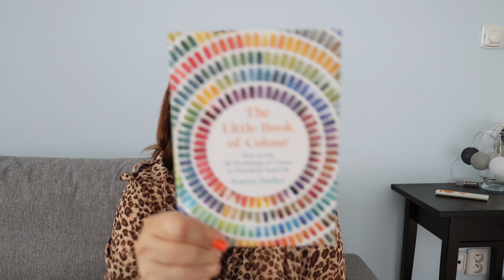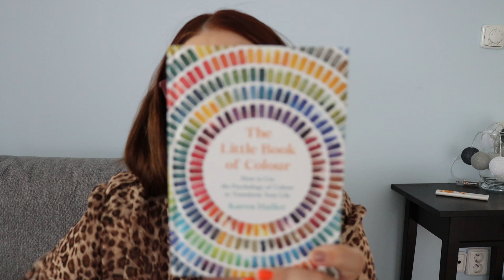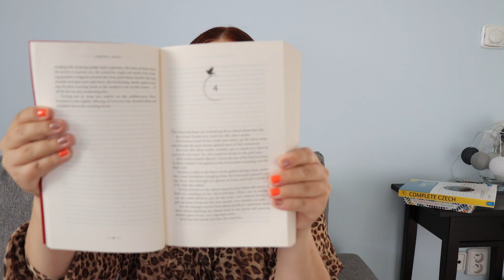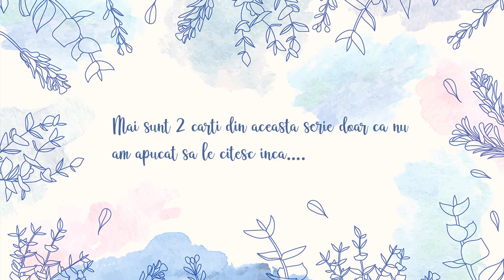Ce am citit in luna MAI...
Astazi revin cu un video despre cartile citite de catre mine in luna mai. In acest video o sa gasiti cate o mica descriere a cartilor din punctul meu de vedere .

Cu ce filmez:
Canon90D

Intro:(00:00)
Carti fizice:(00:47)
Defy:(06:02)
Vicious:(15:55)
Ruckus:(22:01)
Outro:(31:59)